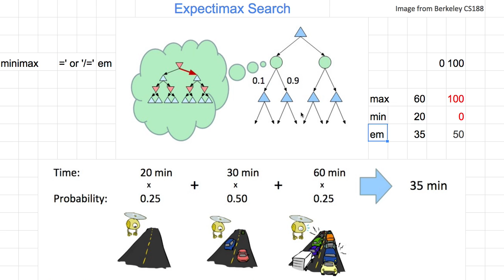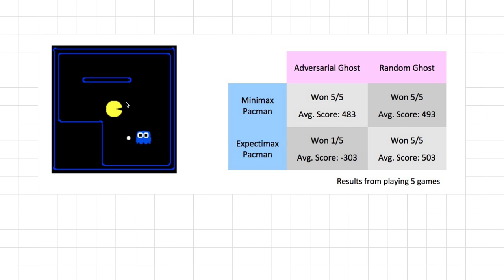[머신러닝] 625 - Expectimax Search